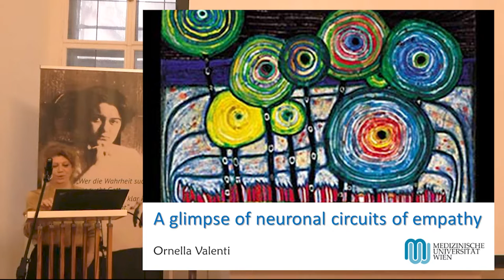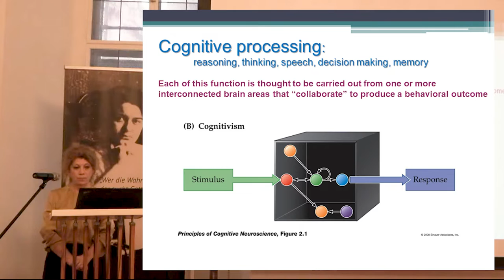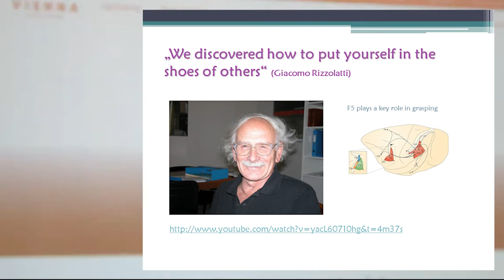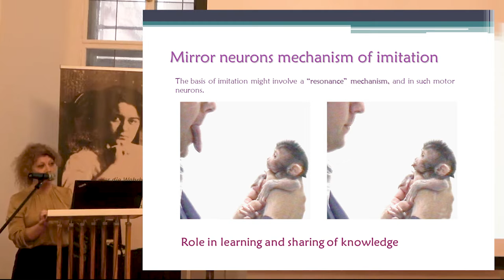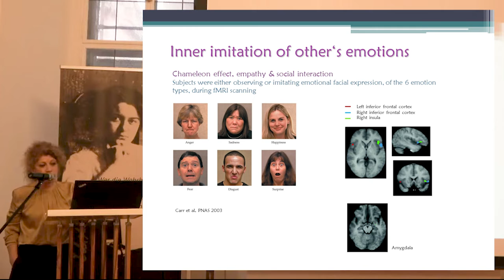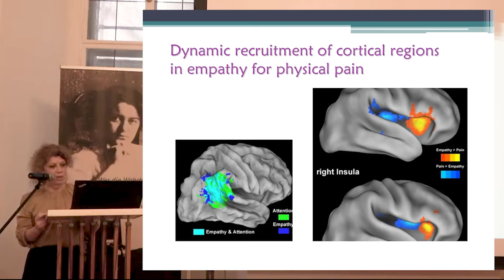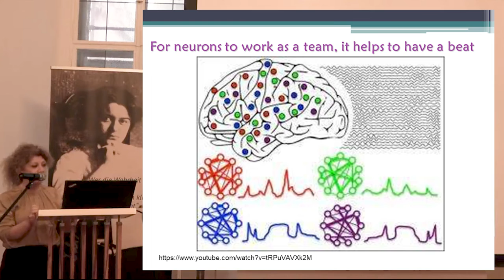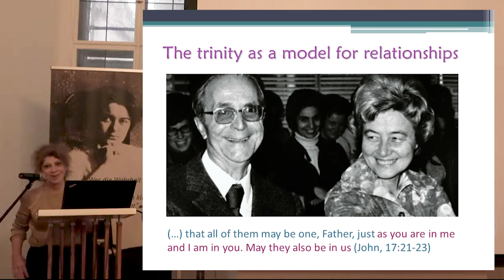Ein Einblick in neuronale Schaltkreise und Netzwerkdynamik der Empathie [Deutsche Übersetzung]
Vortrag von Assoc. Prof. Priv. Doz. Dr. Ornella Valenti (Neurobiologist, Med. Uni Vienna)
im Festsaal im Erzbischöflichen Palais am 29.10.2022. Ein Vortrag der Tagung "Ich will Dich sehen, wie Du bist".

00:00 Herz gegen Verstand
01:46 Kognitive Verarbeitung
03:22 Wahrnehmung versus Bewusstsein
04:00 Das Neuron
05:25 Empathie im Gehirn
08:15 Spiegelneuronen
08:38 Menschliche Spiegelneuronen
10:30 Nachahmung
12:55 Nachahmung der Emotionen anderer
14:40 Dynamische Rekrutierung kortikaler Regionen in Empathie
16:32 Spiegelneuronen-Hypothese des Autismus
17:10 Zusammenfassung
19:20 Isolierte versus synchronisierte Aktivität
21:10 Die Dreifaltigkeit als Modell für Beziehungen

Wenn Sie die Edith Stein Gesellschaft unterstützen möchten, erwägen Sie bitte, Mitglied zu werden. oder Sie können weitere Informationen zur Spende hier finden